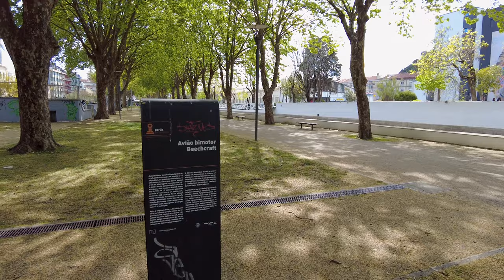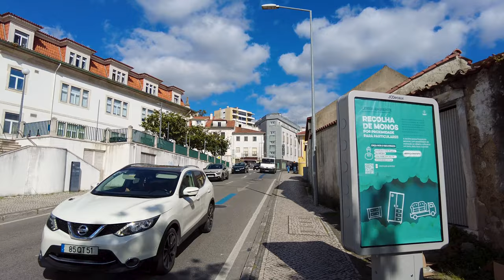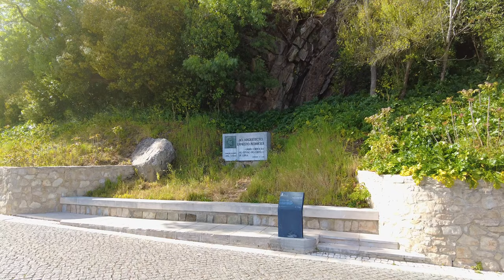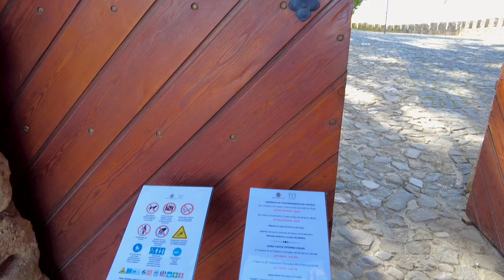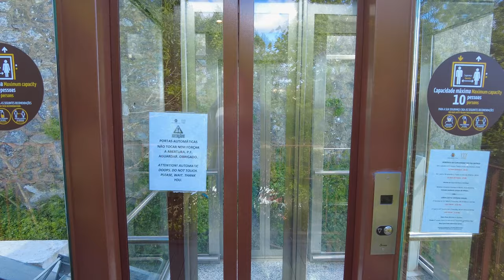Leiria, April 2023 🇵🇹 Walking Tour – North Portugal 4K 60fps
Join me as I uncover the beauty and charm of Leiria! In this video, we'll explore the city's rich history, stunning architecture. From the majestic Leiria Castle to the picturesque streets of the old town, you'll discover why Leiria is a must-visit destination for travelers seeking an authentic Portuguese experience.

02:18 - Football ground
03:17 - Beechcraft C-45 Expeditor Aircraft
04:27 - Skatepark Parque do Avião
06:07 - Playground
07:58 - On the Way to the Fair Statue
12:58 - Real Vala Garden
13:56 - Street art
14:41 - The Riu do Lis River
16:35 - Museu de Leiria
18:33 - Leiria Central Civil and Commercial Court
20:57 - Fountain of the 3 spouts
21:47 - Church of the Holy Spirit
22:43 - Praca Goa Damão e Diu
23:23 - Fonte Luminosa
23:55 - Letters LEIRIA
25:34 - Luís de Camões Garden
30:25 - Our Lady of the Immaculate Conception Cathedral, Leiria
32:55 - Barão Viamonte Street
38:30 - Homenagem ao Arquitecto Ernesto Korrodi
38:49 - Ernesto Korrodi Viewpoint
40:55 - Torre Sineira (1790)
41:50 - St. Peter's Square
44:41 - Castelo de Leiria
45:40 - Elevador Castelo 2
53:21 - Municipal Market Leiria